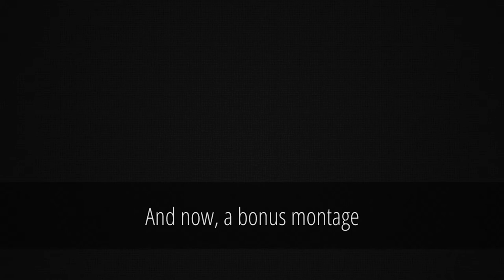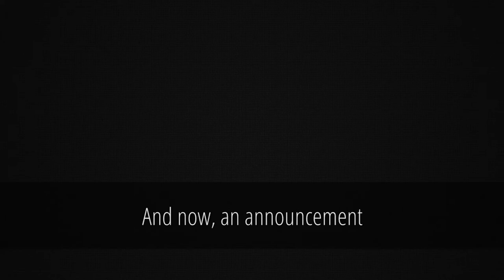[Father Tony Vlogs] Exodus: Gods and Kings - Review - EP 006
In this vlog, Fr. Tony reviews the new Ridley Scott film
Exodus: Gods and Kings"

In which he discussed the psychoticness of the demiurge in the context of contemporary cinema. No serious spoilers.